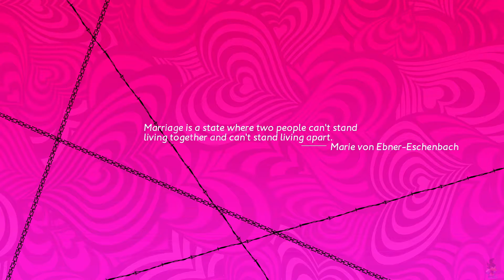Catherine Full Body (Katherine)- Night 4: Morgan's confession, Rapunzel (Lvs 7-12)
Morgan is a police officer who killed his wife and is investigating the case for some reason. He (presumably) is one of the people cursed with the nightmares.